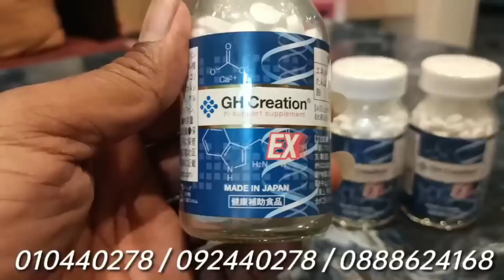wow ដាវញីឈ្មោល ម៉ាប់ឆ្វេង សុវណ្ណនាថ ប៉ះ fan វ៉ៃជុងដូចបេសេវីសផ្ដាច់ព្រលឹង Mabchveng vs fan volleyball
សូរស្ដីបងប្អូនជួយគាំទ្រឆានែលរបស់ខ្ញុំបាទផងនិងជួយចុច subscribeនិងទទួលបានវីដេអូថ្មីៗមុនគេសូមអរគុណ។